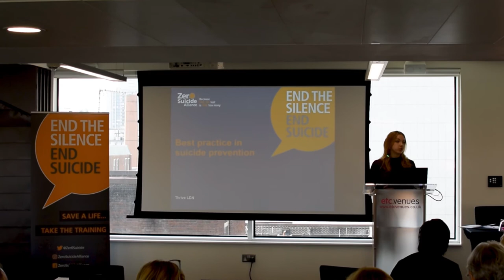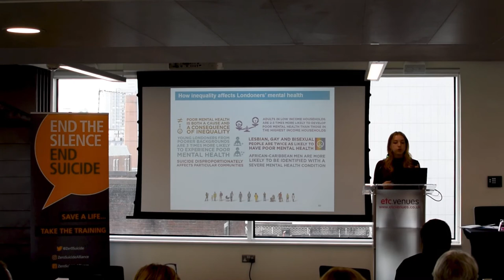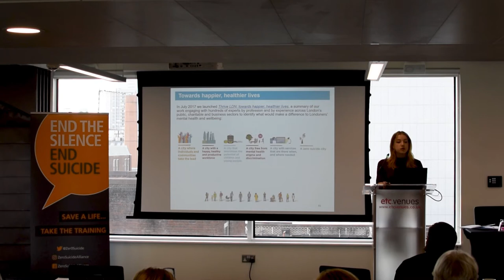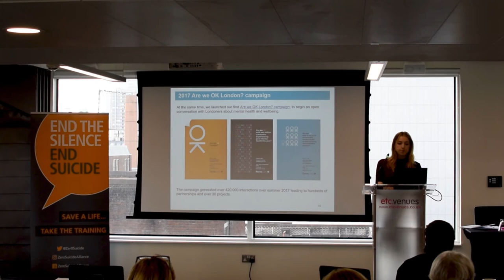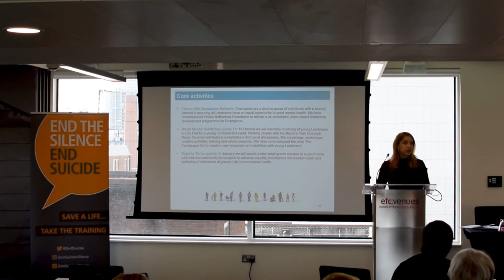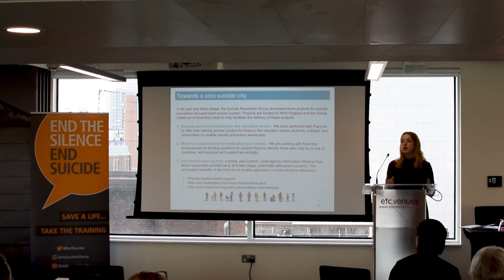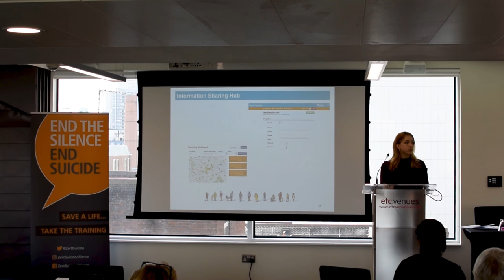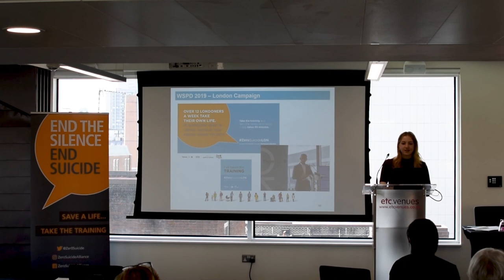Kate Griffiths from Thrive LDN talks at the Zero Suicide Alliance Conference 2019